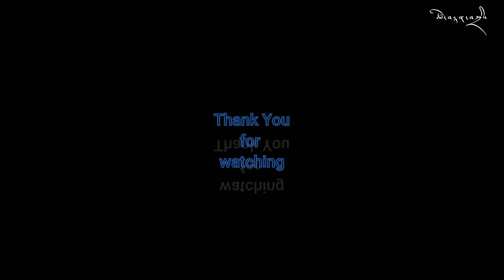Tibetan Youtuber | Calgary | Canada